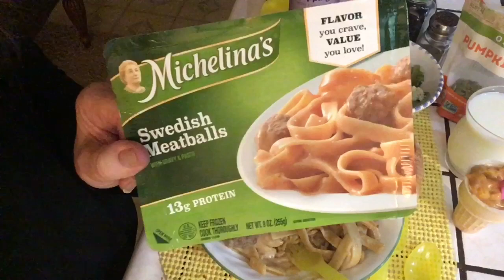Quiet ASMR whisper 🎧 Simple Supper Tonight, Swedish Meatballs and Story Time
Let’s eat. Swedish Meatballs, Texas Toast, side salad, milk to drink and for desert: butterscotch pudding in a cake cone, topped with whipping cream. Enjoy 🎧 Please were headphones. Vlog 2629 In HD

angelabrightasmr @angelabrightasmr This video is for entertainment purposes only This video is not intended for children under the age of 13 (COPPA) A reminder to viewers: My ASMR videos are not a replacement for professional care. If you have physical, emotional or mental health needs, please seek professional treatment.